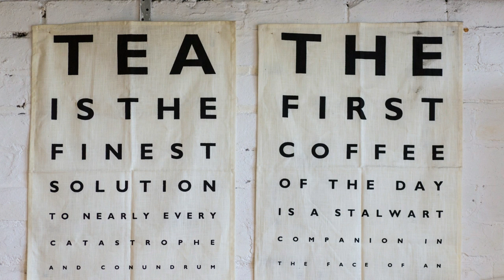ما هو عمى الألوان ؟ كيف يصاب الانسان به ؟ وكيفية علاجه ؟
مرض عمى الألوان هو من الأمراض التى تصيب بعض الأفراد وهو يجعل الشخص المصاب به غير قادر على تمييز بعض الالوان وخاصة اللون الأحمر والأزرق كما تكون عين المصاب حساسه تجاه الضوء الساطع ويرجع العلماء أسباب الاصابه بهذا المرض الى أسباب وراثية وهو السبب الرئيس فى معظم الحالات أو الى عوامل بيئية أخرى ، تابع لتعرف المزيد
ادعمنا بالاعجاب والاشتراك تشجيعا لنا لتقديم المزيد